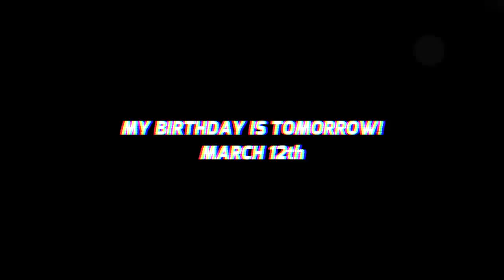1 TALL Girl Has To Choose Between 5 SHORTER Guys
1 Tall Girl Will Have The Chance To Rate 5 Guys By Looks & Personality To See Which One Is Right For Her… LITTLE DOES SHE KNOW, EVERY GUY IS SHORTER THAN HER!